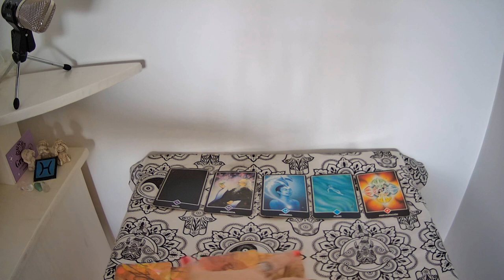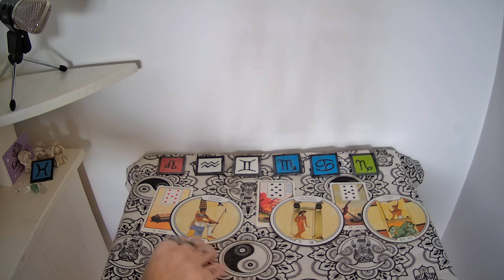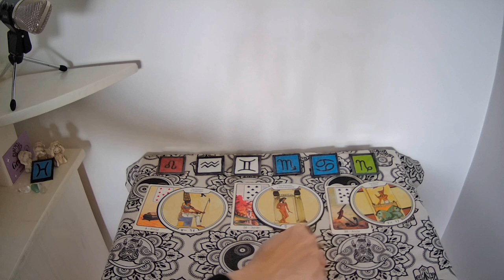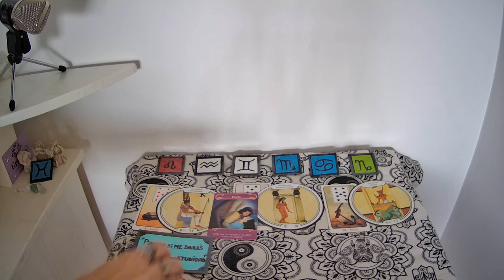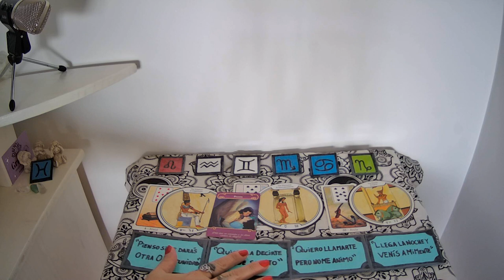♓PISCIS🤍CANALIZACION MUY FUERTE!QUE PIENSA?